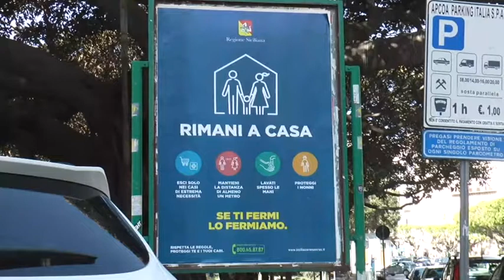Riaperti librerie e negozi di abbigliamento per bambini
Librerie e negozi per bimbi da oggi riaperti, entro il mese di aprile il governo potrebbero sbloccare anche moda e auto.

19 Tele One, in Sicilia canale 19 Digitale Terrestre. Notizie e curiosità da tutti i comuni siciliani con aggiornamenti live. Cronaca live, politica, turismo sport e spettacolo. Per info e pubblicità 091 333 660